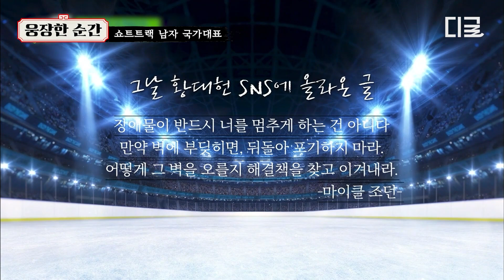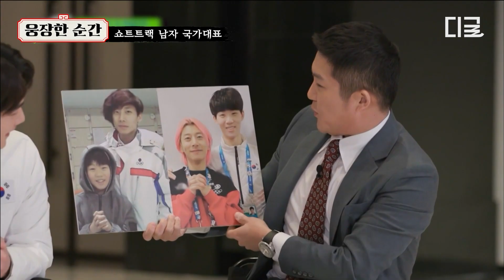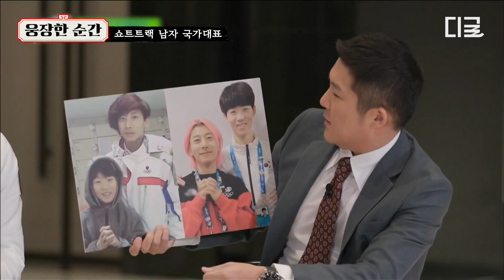[유퀴즈온더블럭] 지난겨울 베이징 올림픽 기억나시나요...? 악조건에서도 애국심 듬뿍 채워주는 대한민국 동계 대표팀!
누가 죄인인가, 누가 영웅인가!
대한민국 영웅 안중근의 뜨거운 마지막 1년
영화 {영웅}
12월 21일 대개봉